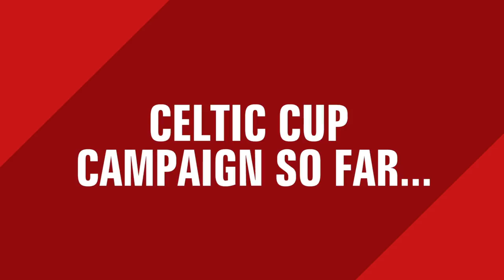Jack Stafford Interview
Academy scrum-half Jack Stafford looks back on making his senior debut last season and speaks about Friday night's Celtic Cup clash against Scarlets A at Irish Independent Park.